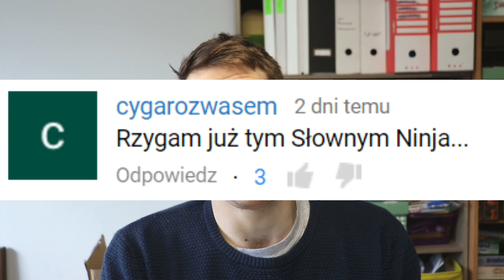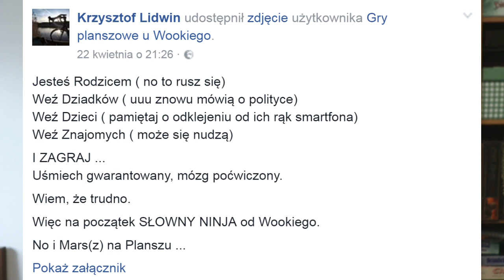Ani słowa o Słownym Ninja :) Opowiadam o planszówkach granych na majówce i odpowiadam na komentarze!